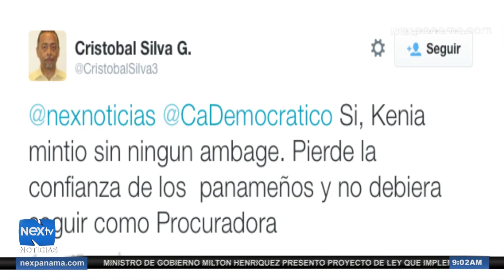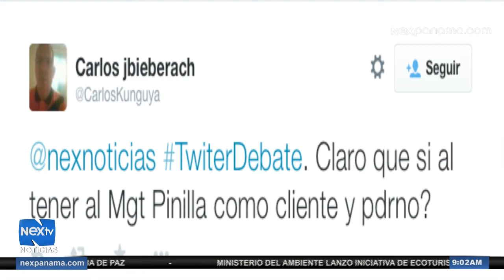Segundo bloque Redes Sociales 23 de abril 2015